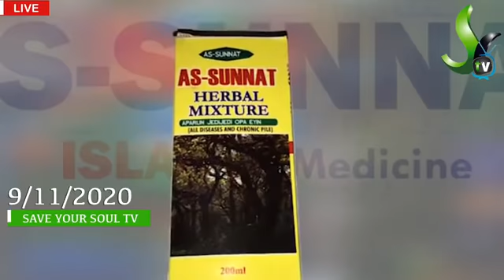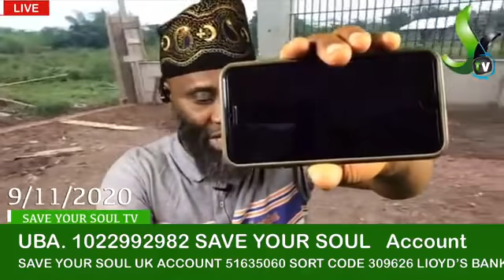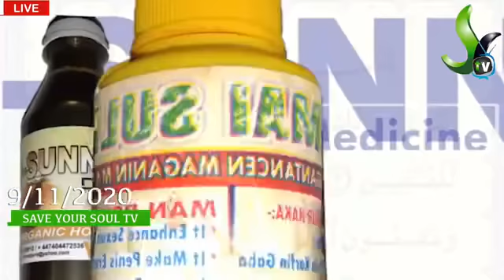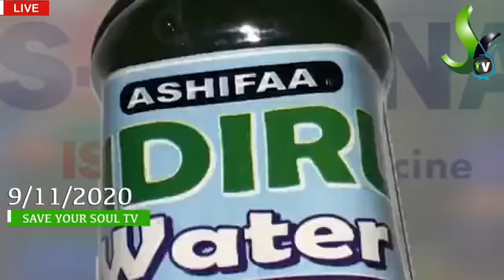EYIN ALFA ELEBO EJELO YI PADA NIBI OSHI TI EN SHE OJU TI LAAA🤣😂🤣😂🤣😂